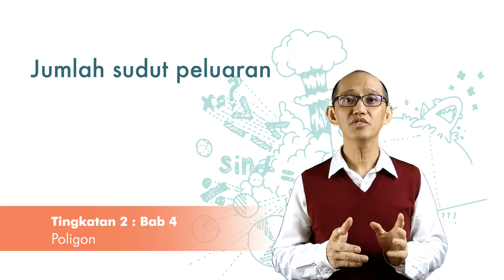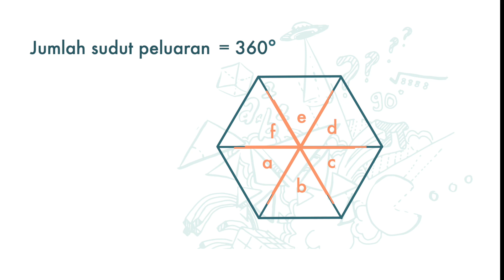Tkt 2(BM) Bab 4 (V5.1) Jumlah Sudut Peluaran = 360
PT3 Maths Tingkatan 2 Bab 4 Poligon